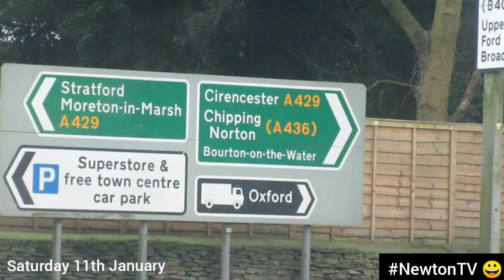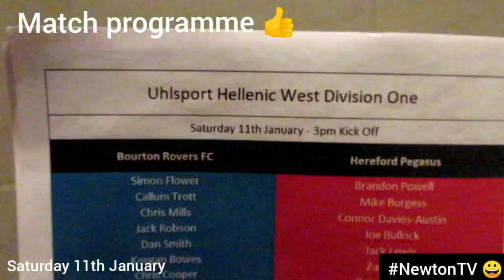Bourton Rovers v Hereford Pegasus.//In too Deep?//Hellenic League Division One West.//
Saturday 11th January.

Ground 90 🏟 Rissington Road.

Hellenic League Division One West.
(Level 10)

Bourton Rovers v Hereford Pegasus.

Bourton Rovers not enjoying the season so far, sitting 15th and occupying the last relegation place.
The last thing they need is a visit from the League leaders!
Could they upset the odds?

Enjoy the match video.